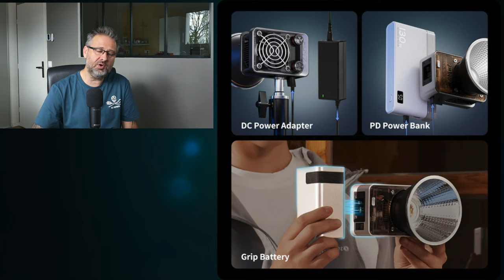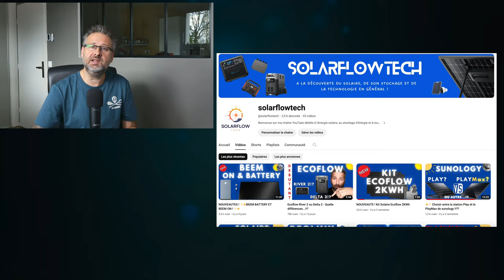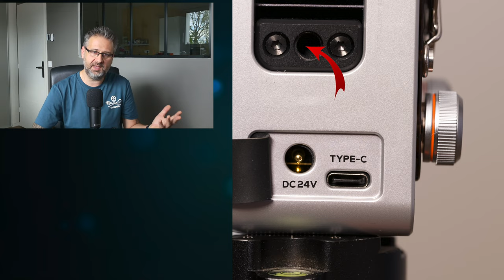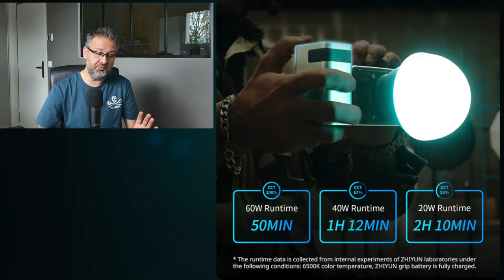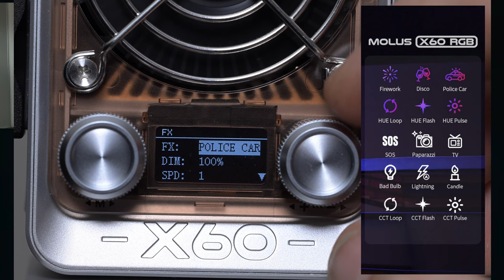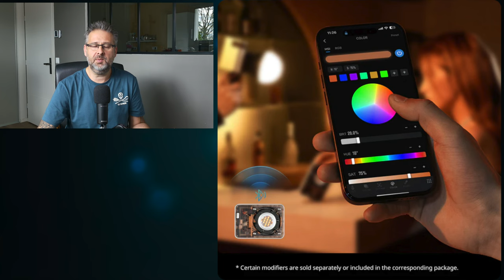DECOUVERTE DU COB ZHIYUN MOLUS X60 RGB "ELLE DECHIRE" !!! 😍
Dans cette vidéo je vous parle du tout nouveau cob de la marque Zhiyun la molus X60 RGB ! et je l'aime !
Voici un code de reduction de 10% pour le site ansi que pour amazon : ZY10ZH36

Ste Zhiyun

➜ M O N   M A T E R I E L   P H O T O  E T  V I D E O - DIGIT-PHOTO ET AMAZON :

Aidez moi à éviter de devoir mettre les publicités lors de mes vidéos en passant par ses liens d’achat, ça ne vous coute rien, ne change rien pour vous 🙏🏻
Lors du règlement vous trouverez un endroit dans lequel taper mon code créateur " PIXELS"

Sur le site ou directement chez DIGIT-PHOTO n’oubliez pas le code créateur « PIXELS  » :

BOITIERS

OBJECTIFS Z

MES FLASH

SUR AMAZON

◗ Nikon Hybride Z6 II avec Objectif Z 24-70 mm f/4 S/FTZ Bague d'Adaptation + Carte 64GB XQD

Nikon Hybride Z7 II avec FTZ AF Bague d'Adaptation + Carte 64GB XQD

○ OBJECTIF :
Nikkor 24-70 F/4S
Nikkor 24-70 F/2.8S
Mon objectif Immobilier et paysage Nikkor 14-30 f/4s série Z
Nikkor 50 f/1.8 série Z
Nikkor 35 f/1.8
Nikkor Macro 105 f/2.8 VR S série Z
Nikkor macro 50 f/2.8 Série Z

○ FLASH PRINCIPALE :◗GODOX AD 400 PRO
○ FLASHS SECONDAIRE X2 :◗ GODOX SK400II
○ AUTRE FLASH : ◗ GODOX V1

Cette chaine est un espace de partage, je ne demande pas d’argent, n’ai pas de tipee ou autre.
Le petit plus sera de cliquer sur la cloche afin d’être au courant des vidéos dès qu’elles sortent.
A présent vous pouvez aider la chaine et son développement en passant directement par les liens matériels ci-dessous :